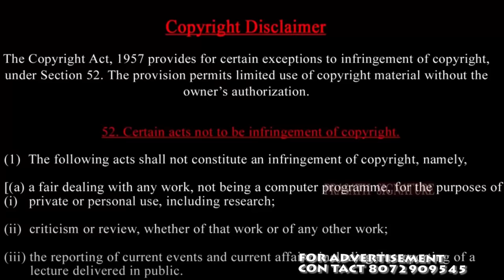Ha*mas political leader Ismail Haniyeh kil&led in Tehran, Iranian media எப்படி நடத்தப்பட்டது?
Ha*mas political leader Ismail Haniyeh ki^lled in Tehran, Hamas, Iranian media எப்படி நடத்தப்பட்டது ?

Prasath signature

Hamas political leader Ismail Haniyeh kil*led in Tehran, Hamas and Iranian media யாரால் எப்படி நடத்தப்பட்டது ?
The Palestinian militant group Hamas confirmed that Ismail Haniyeh, their leader, was killed in Tehran, Iran, according to a statement released on Wednesday (July 31). Haniyeh and one of his bodyguards were kil8led after his residence in Tehran, Iran's Islamic Revolutionary Guard Corps (IRGC) confirmed in a statement. A statement by the IRGC's Public Relations Department said the attack happened early on Wednesday and a probe is underway to find the cause of the incident. Watch in for more details!

The kil8ling of Haniyeh comes hours after an Israeli strike on Lebanon's capital Beirut.
At least three people were kil*led, a mother and two children. Another 74 people were injured.
The strike partially destroyed a building in the southern suburb of Haret Hreik, a known stronghold of the Iran-backed Hezbollah group.

Prasath signature